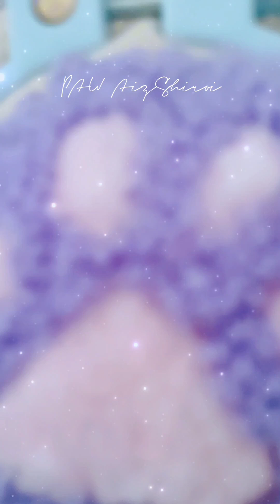DIY Punch Needle Compilation (Part 2) | Collection